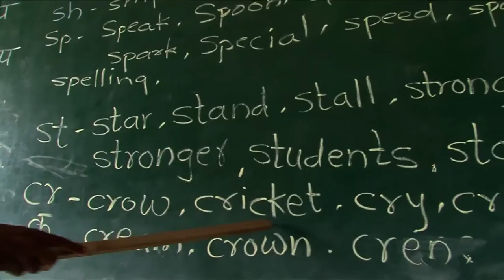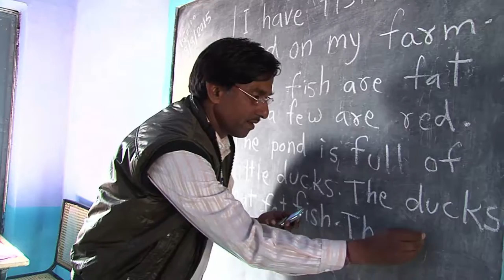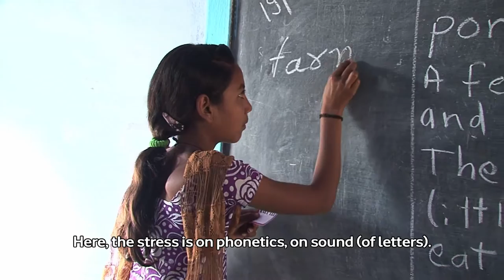SMS STORY Vodafone Foundation